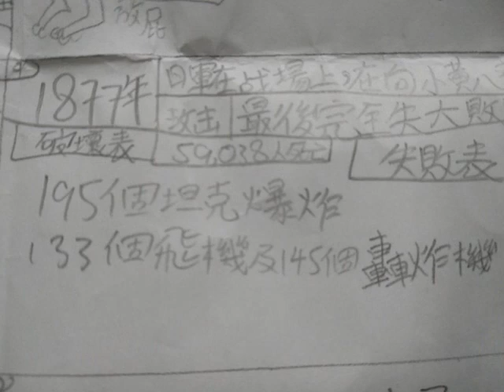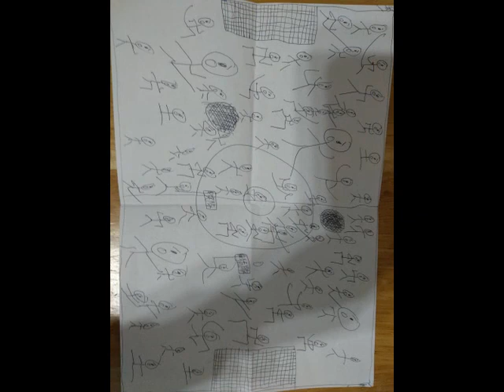Kinder wachsen: Kinderhandzeichnung (foto-video)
Sport & home-schooling English with music simultaneously.
The typical way of the expressing with English:
Wabash Cannonball

From the great Atlantic ocean to the wide Pacific shore
The green old flowing mountains to the south down by the moor
She's mighty tall and handsome she's know quite well by all
Regular combination on the Wabash Cannonball
Listen to the jingle, the rumble and the roar
As she glides along the woodland o'er the hills and by the shore
Hear the mighty rush of the engine hear the lonesome hobo's call
As you travel across the country on the Wabash Cannonball
Oh the eastern states are dandy so the people always say
From New York to St. Louis and Chicago by the way
To the hills of Minnesota where them rippling waters fall
No changes can be taken on the Wabash Cannonball